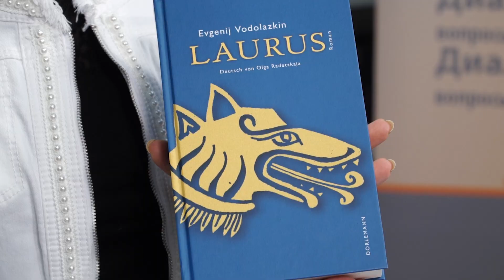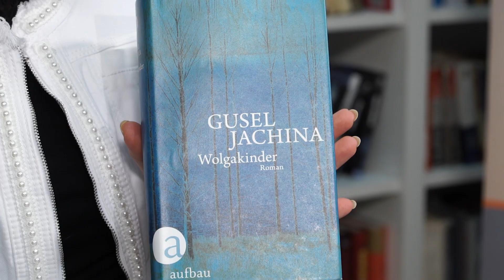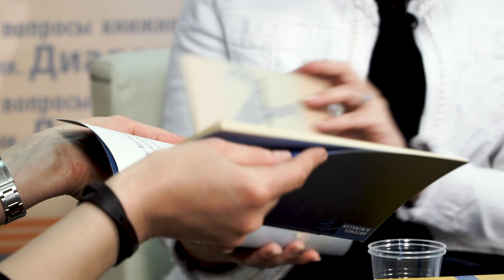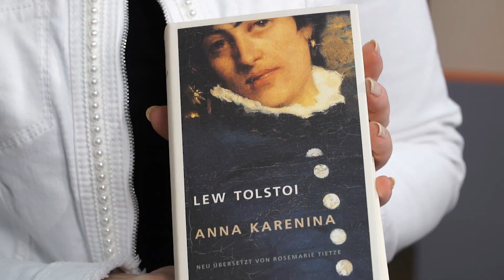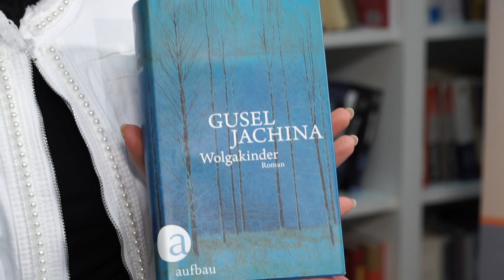Диалоги: Анастасия Милёхина и Юлия Вронская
Тема Диалогов: "Литературное пространство без границ: идеи, коллаборации, компетенции"